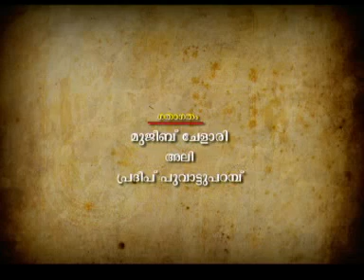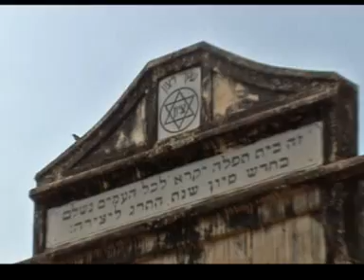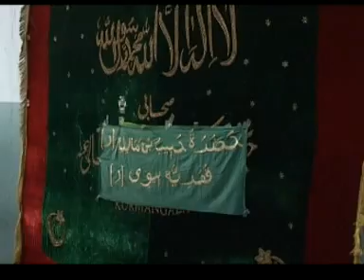SAMASTHAKERALA JAMIYYATHUL MUALLIMEEN CENTRAL COUNCIL-1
SAMASTHALAYAM CHELARI